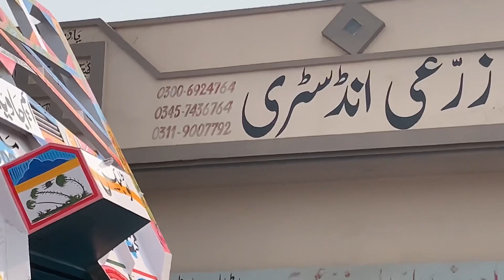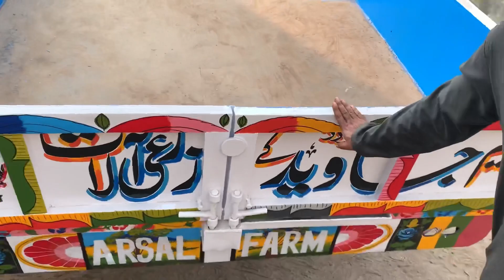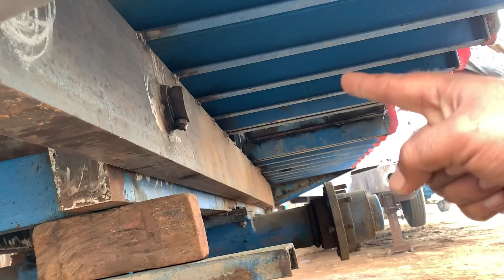Best tralla maker in Sahiwal | M. Javed & brothers YousafWala Sahiwal